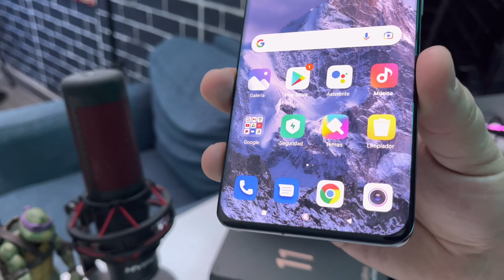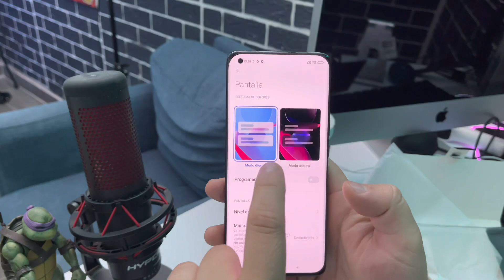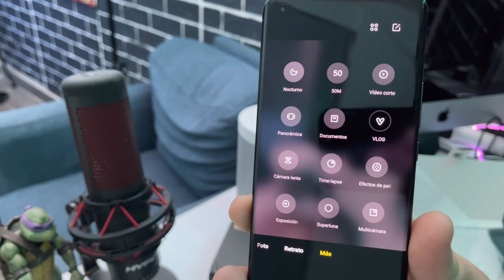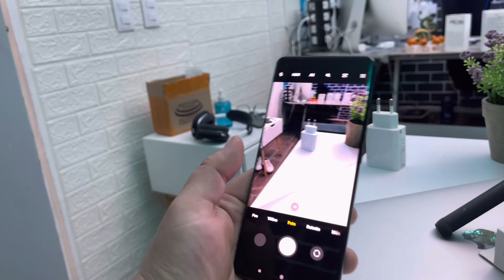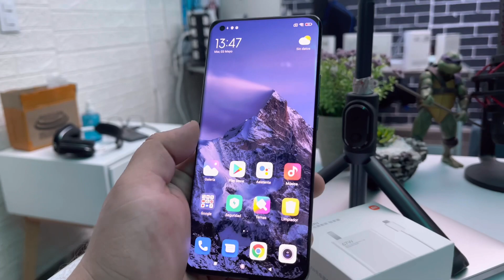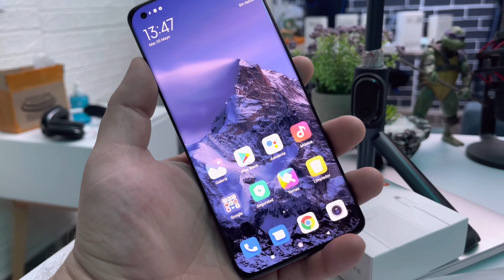MI 11 ULTRA VALE LA PENA EN 2022? YA VIENE EN ESPAÑOL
AMIGOS HOY LES VOY A CONTAR SOBRE ESTE EL MI 11 ULTRA Y SI VALE LA PENA EN 2022 AHORA QUE YA VIENE EN ESPAÑOL ASI QUE NO SE PIERDAN EL VIDEO Y SUSCRIBANSE

SI QUIERES COMPRAR UNO VE CON MIS AMIGOS DE SMARTSHOP Y DILES QUE VAS DE PARTE DEL CANAL AQUI TE DEJO SU PAGINA O MANDAME UN DM Y TE DIRECCIONO CON ELLOS 100% CONFIABLES